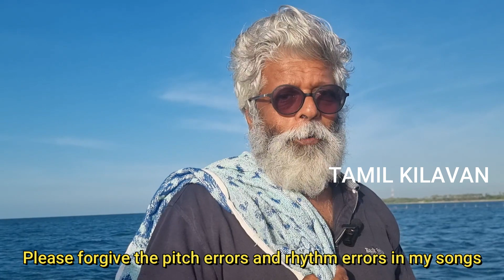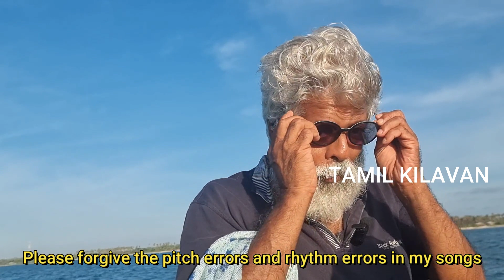நடுக்கடலில் குதித்த தமிழ் கிழவன் என்ன பிரச்சனை | jaffna tamil kilavan food cooking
அன்பு உறவுகளே உங்கள் தமிழ் கிழவன்
 உங்களுக்கு ஓர் அழைப்பு விடுக்கிறேன். உங்களில் யாருக்காவது என்னுடன் சேர்ந்து சமைத்து சாப்பிடுவதற்கு விருப்பம் இருந்தால் வாருங்கள் சமைத்து சாப்பிடுவோம். அடுத்த அடுத்த காணொளிகளில் தொடர்ந்து இணைவோம். வரும்போது தனியே வராமல் உங்கள் உறவுகள் நண்பர்களோடு சேர்ந்து வாருங்கள். தொடர்புகளுக்கு எனது whatsapp நம்பர் :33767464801 ♥️♥️♥️♥️🙏